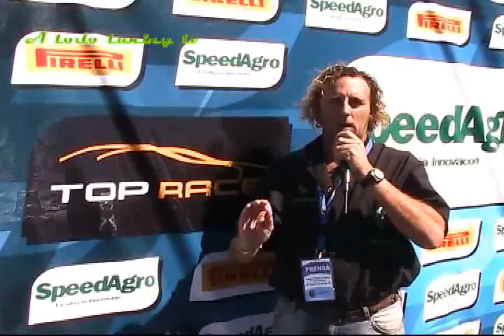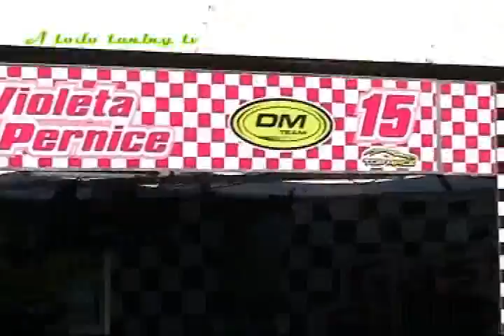Drift 9 dejulio